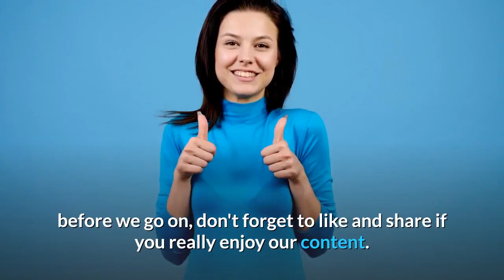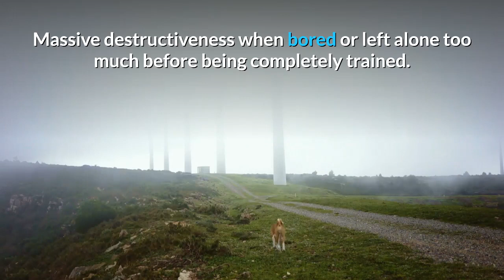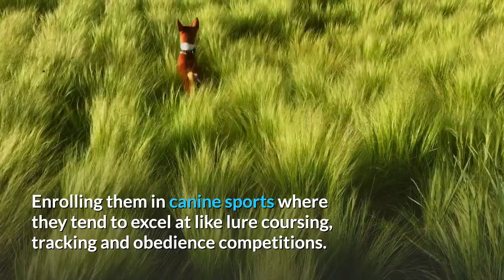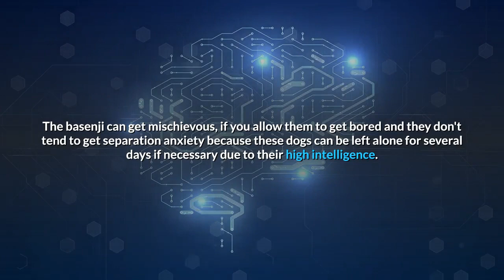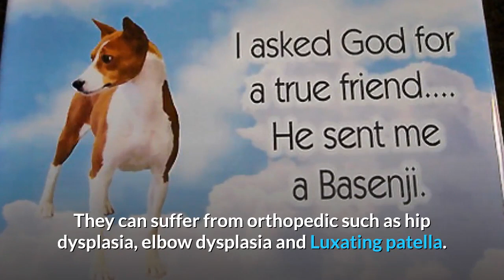basenji [History,Pros,Cons,Appearance,Temperament]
This video is all about basenji [History,Pros,Cons,Appearance,Temperament]
👇👇The ULTIMATE Dog Training Course:👇👇

History:
The Basenji is a breed of hunting dog originated in central Africa.
It's also known as barkless dog, because of it produces yodel-like sound, due to its unusually shaped larynx. For this reason, the African tribes tie bells around them for hunting purposes.
The breed original foundation came from Democratic Republic of the Congo.
The dog's origins date back to ancient Egypt where traits of the basenji can be found carved in stone on tombs of the pharaohs.
Basenjis were discovered by westerners in the Congo region of West Africa in the 19th century.
The other known names are African bush dog, African barkless dog, Ango Angari, Congo dog, Zande dog. In the cong, basenji is also known as "dog of the bush".
The breed was officially accepted into the AKC in 1943 and breed became more popular after starred in the 1954 film "Good-bye, My Lady".
According to American Kennel Club registration statistics, the basenjis got 86th rank in the most popular dog breeds of 2020.
Pros:
Basenji dogs are clever and intelligent. Provide interactive dog toys to keep your pet mentally stimulated.
They are great hunting dogs.
Bond strongly with family and less allergenic than some other dog breeds.
self-grooming habits and easy coat maintenance.
They shed none to minimal.
Good example for very low drooling tendency.
one of the best watchdogs. They will defend their people and property when challenged.
They are very kid-friendly dogs.
Recommended for an apartment lifestyle.
Weight Gain Potential is Low to Average.
Cons:
Recommended for experienced dog owners, not an ideal first-time pet.
Clever escape artist.
Stubborn streak and the phrase "willing to please," used to describe so many breeds, is unknown to him.
Independent-minded, not easy to trainable and doesn't like water.
Massive destructiveness when bored or left alone too much before being completely trained.
Congo dogs dislike cold and rainy weather condition.
Strong prey drive and not cat friendly. Never allow Basenji run without a leash.
High wanderlust potential, which means this breed has a strong desire for exploring the world.
These clever dogs also may appear reserved and aloof towards strangers.
Very nervous when going out at night.
Strong tendency to nip, chew, play-bite or herd people.
Not the best dog breed for office environment.

Facts:
Basenjis are afraid of the dark because that meant danger in their early homeland.
They often aloof and sleeps about 20 hours a day and their keen nose can scent up to 80 yards away.
Refuse to walk in the rain and don't like water.
The basenji male will end up growing between the age of 12 months for the smallest sizes and the age of 14 months for the bigger ones.
In Kenya, the dogs are used to lure lions out of their caves.
Like greyhounds and whippets, basenjis use a double suspension gallop when running.

Image credits :

Akila the Basenji at Theodore Roosevelt Dog Park in Manhattan.